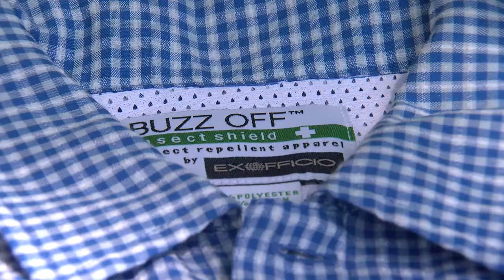MO MOSQUITO SPRAYING 5PM PKG SUITERS